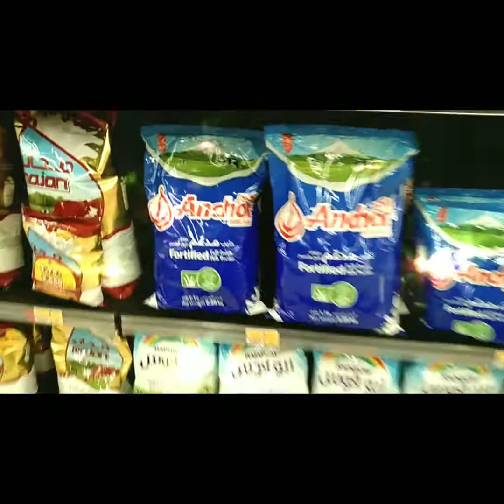EXPLORING MUSCAT OMAN